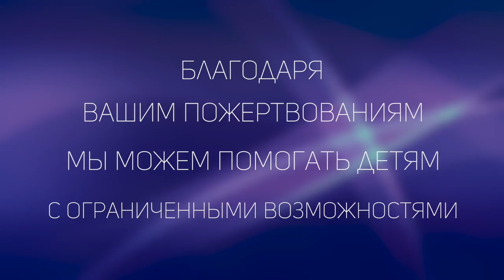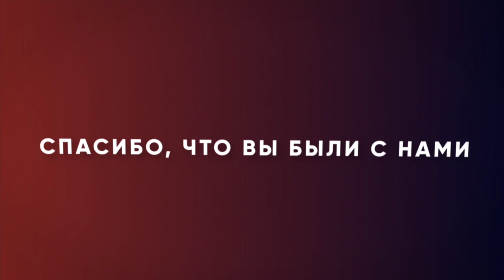Как не поддаваться отрицательному влиянию окружения? «Измени свой мир» (58)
Очень часто мы соглашаемся с тем, что предлагает нам культура. Мы оправдываем себя словами, что в обществе так принято. Но разве мы должны соглашаться со всем, что говорится в СМИ или все-таки мы мыслим другими категориями? Что с культурной точки зрения правильно, а что нет, для нас определяет Библия. Чтобы не говорили в обществе мы будем жить по высоким Библейским стандартам. В этой программе пастор Рик Реннер говорит о верности такому решению. Очень часто наше окружение не содействует нашему духовному росту. Негативно-настроенные люди мешают вам возрастать. Как же не поддаваться их влиянию? Ответы в программе, присоединяйтесь к просмотру.